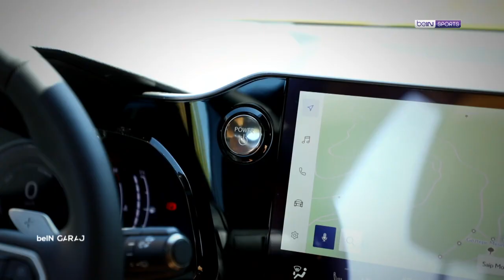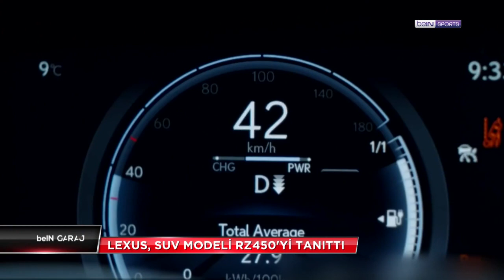Lexus NX 350H incelemesi, SİM Garaj'ın konuğu Turgay Keskin | beIN GARAJ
beIN Garaj'da bu haftanın otomobili Lexus NX 350H

-Haftanın otomobili; Lexus NX 350H
-Sertuğ Erdoğan'la Pilot Antrenörlüğü
-SİM Garaj'ın konuğu Turgay Keskin